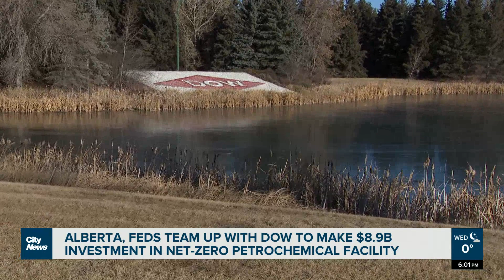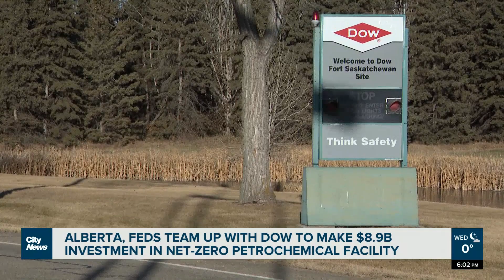DOW investing $8.9 Billion into net-zero petrochemical facility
DOW is investing billions into a new net-zero facility north east of Edmonton in Fort Saskatchewan. As Adam Ziccarelli reports, the new facility has the capacity to revolutionize the industry.